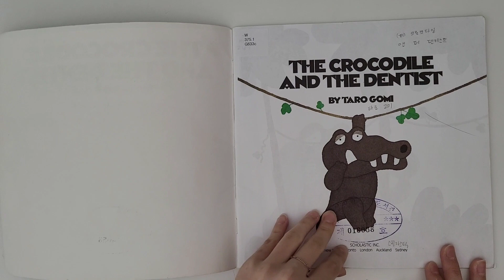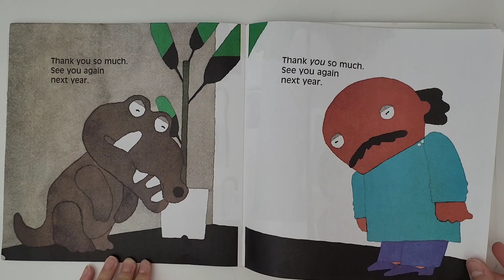The Crocodile and The Dentist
The Crocodile and The Dentist read aloud
The Crocodile and The Dentist by Taro Gomi
j2